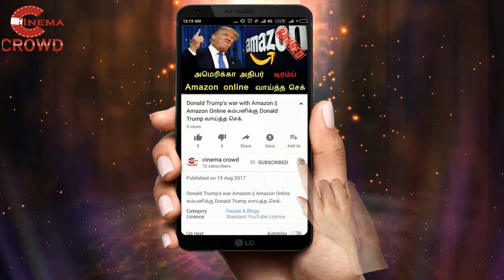Nandhini serial Jan 21 episode and jan 22 episode promo